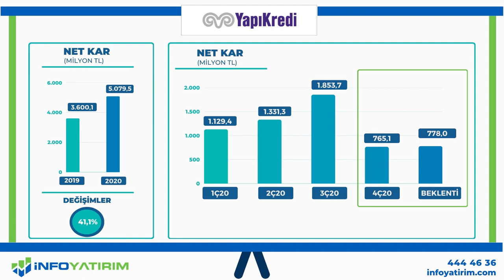YKBNK Bilanço Kartı | 2020 - 4. Çeyrek | İNFO YATIRIM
Yapı Kredi'nin 2020 yılının 4. Çeyrek bilanço kartı.